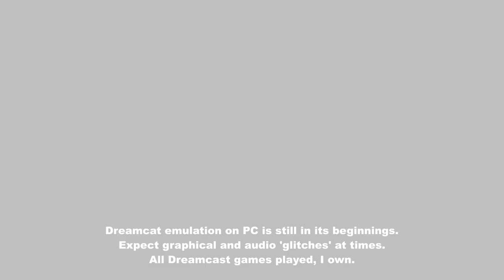Legacy of Kain : Soul Reaver Part 3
Soul Reaver (Dreamcast) Part 3
Yeah... I really need a new controller.